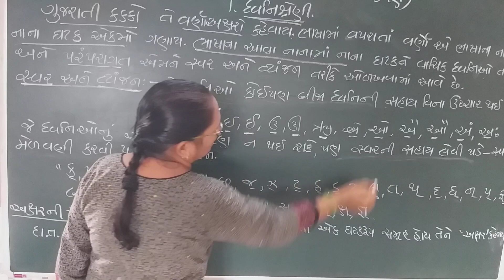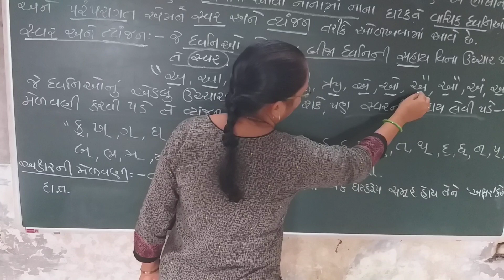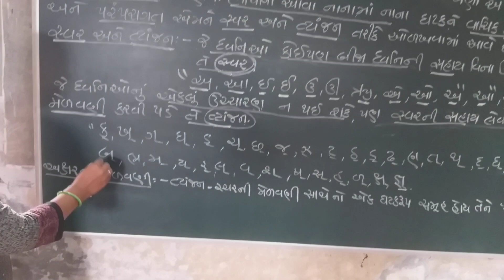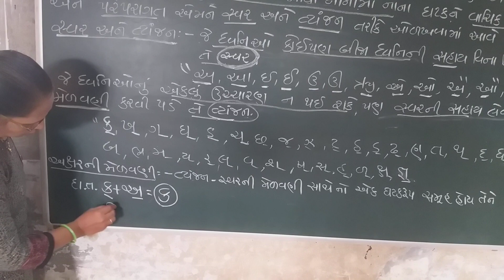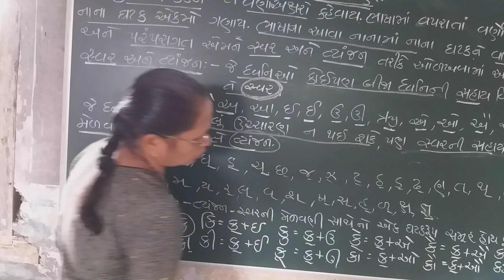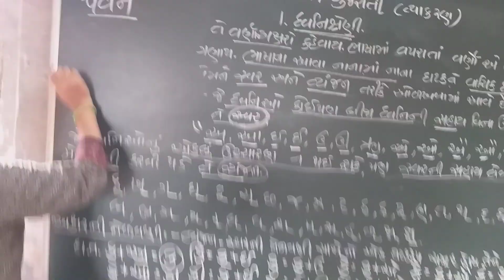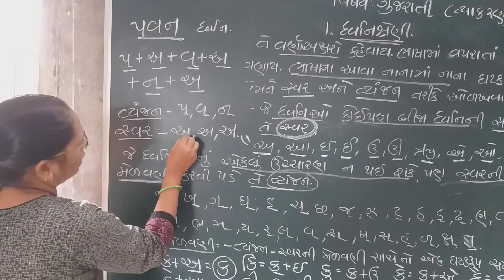ધોરણ 9-10 ગુજરાતી વ્યાકરણ -ધ્વનિશ્રેણી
કે. વિ. મહેતા વિદ્યાલય, ચલથાણ. તા. પલસાણા જિ. સુરત.